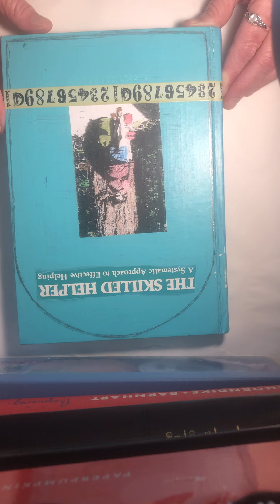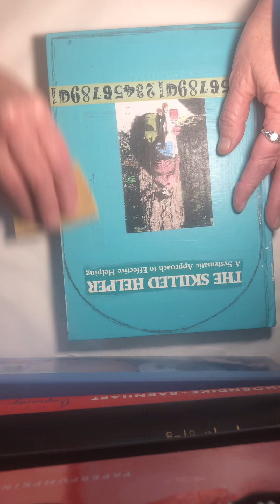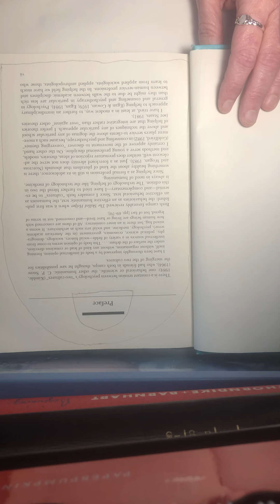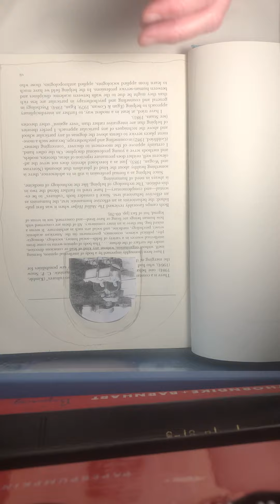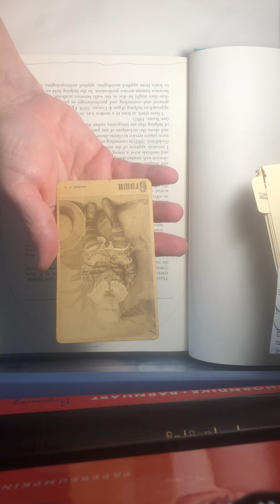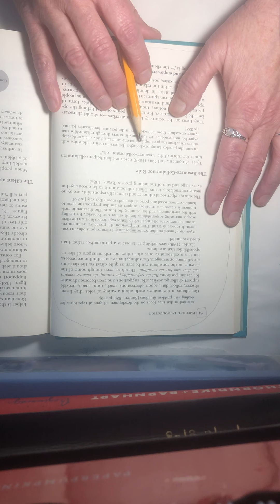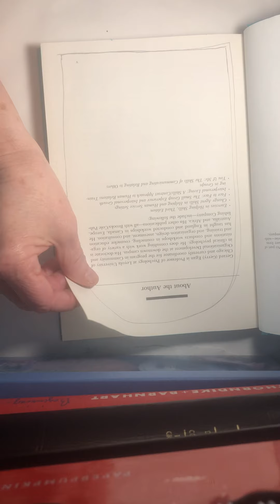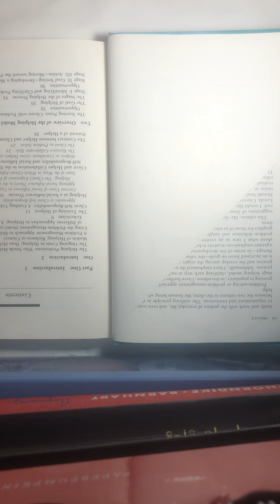Altered Journalling #1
Have fun and find out new truths about yourself at the same time. Make a piece of art out of a book the library was throwing away.